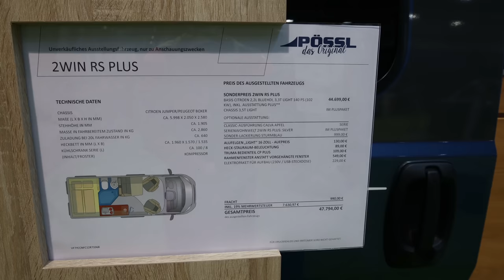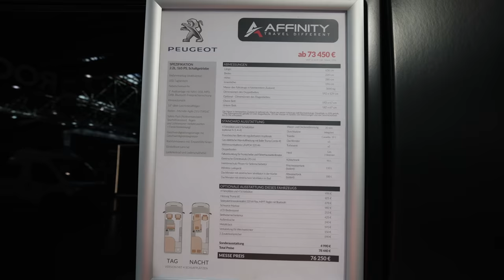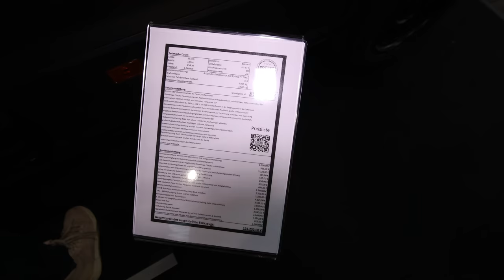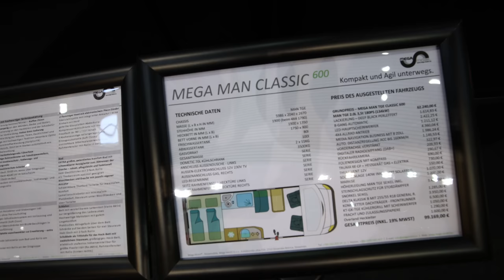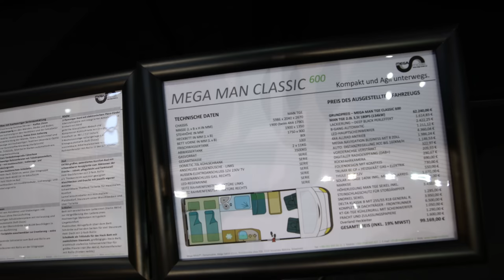Messerundgang #1, Caravan Salon Düsseldorf | Bekanntes & unbekanntes auf vier Rädern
Rundgang#1 über den Caravan Salon Düsseldorf 2021. Mit dabei:
Pössl
Alphavan
Clever
4Seasonsvan (fälschlicherweise nenne ich das immer nur Seasonsvan und vergesse die 4...wurde dafür schon von Friedrich gerügt!)
Affinity
Rocket Camper
MegaMobil
Hünerkopf
Tourne
Nordvan
Camper Van Schmiede

Am Ende von allem...werde ich nass...

*Welt | Europa | Deutschland | Düsseldorf | Caravan Salon Düsseldorf | August 2021*

Herzlichen Dank!

Equipment Auswahl:
Objektiv 2,8, 15-35 mm:
Objektiv R600:
15,4" Monitor ohne eigene Stromversorgung
Mobiler 300W Inverter
Solar LED Lampen mit Bewegungsmelder

travelcampingliving
Film Equipment:
Canon EOS R6
Blackvue DR650S-1CH